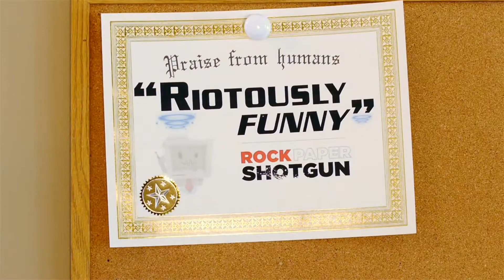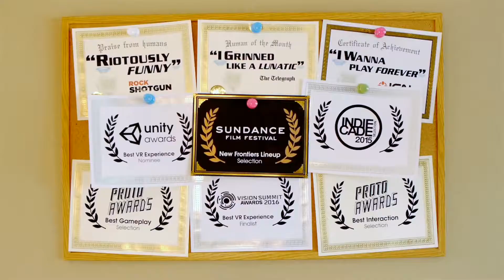Job Simulator Launch Trailer PS VR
Notre partenaire Facebook :
• PLAYSTATION VR FRANCE :